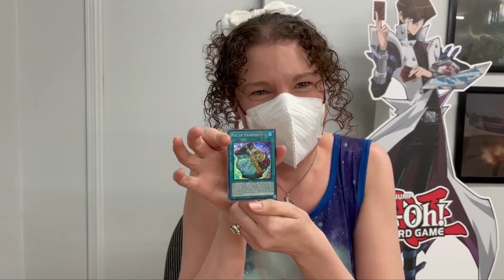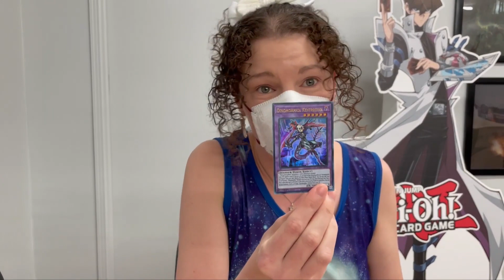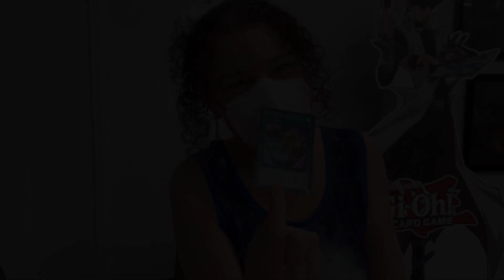Opening Boosters at Locals! *Epic Pull!*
Duel Links Handle: Dragon Lady (Icon is KoG Lion)

EDO Pro Handle: Dragon_Lady